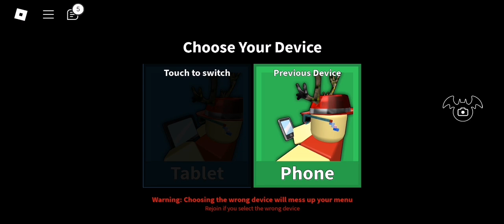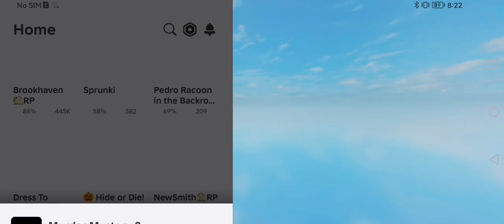spam L in the comments for that player